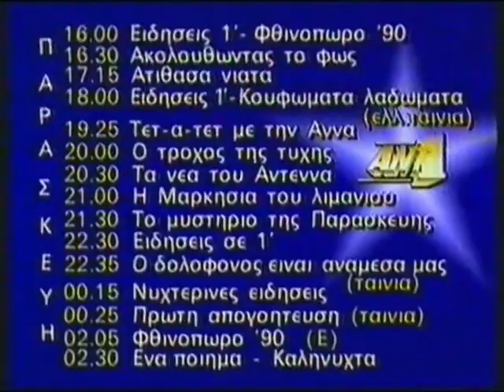ΕΝΑ ΠΟΙΗΜΑ ΚΑΛΗΝΥΧΤΑ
Το τέλος του προγράμματος του ΑΝΤ1 το 1990 έκλεινε με ένα ποίημα-καληνύχτα και την μετάδοση του ραδιοφώνου με την κάρτα για το πρόγραμμα της επόμενης ημέρας. Στο βίντεο απαγγέλει το ποίημα ο συγγραφέας και ηθοποιός Ανδρέας Βλαχοκυριάκος.